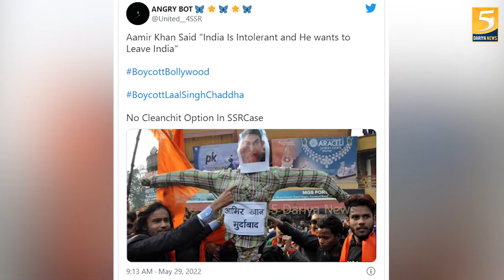Laal Singh Chaddha को BOYCOTT करने की मांग, जानिए क्या है वजह? - 5 Dariya News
The trailer of Aamir Khan's film Laal Singh Chaddha is out. As soon as the trailer of the film arrived, the talk of boycotting it on social media has started. There is not one but many reasons for this.